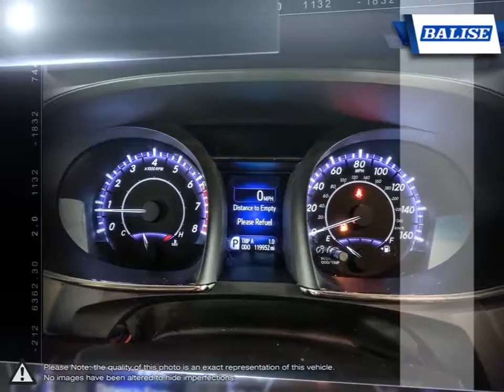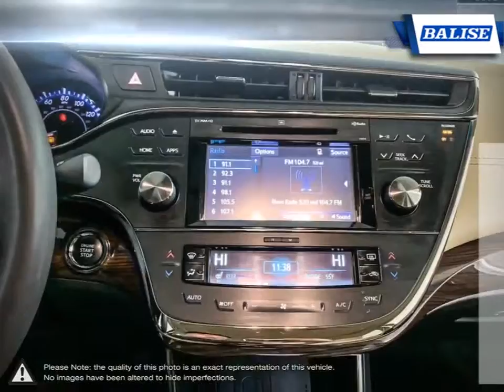2015 Toyota Avalon | Balise Toyota of Warwick | 4T1BK1EB6FU140862 TW539539A